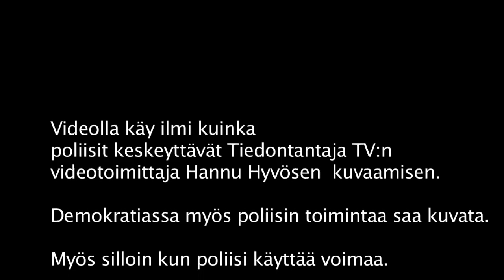Miksi poliisi esti videokuvausta käyttäessään voimaa mielenosoittajia vastaan?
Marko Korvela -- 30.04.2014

Kansainvälistä lehdistönvapauden päivää vietetään maailmanlaajuisesti 3. toukokuuta. Sanomalehtien maailmanjärjestö WAN-IFRA ja monet muut sananvapautta puolustavat järjestöt kehottavat hallituksia huolehtimaan toimittajien turvallisuudesta ja vapaudesta tehdä työtään.

Sanan- ja lehdistönvapauden tila alkaa Suomessakin olla huonolla tolalla, mikä tuli ilmi perjantaina 25. huhtikuuta Helsingissä järjestetyn Nyt saa riittää! -mielenosoituksen tapahtumien kulussa. Reilun tuhannen ihmisen mielenosoitus eteni hyvässä hengessä. Ainoa särö tilanteeseen syntyi, kun muutama poliisi sumutti pippurisuihketta rauhanomaisten mielenosoittajien silmille. Kyseinen teko oli monen mielenosoittajan mielestä joko huonosti harkittu tai suoranainen provokaatio, joka olisi voinut laukaista vakavammankin konfliktin. Tällä kertaa mielenosoittajien yhteishenki kuitenkin piti eivätkä ihmiset provosoituneet.

Mielenosoitukseen osallistui myös Tiedonantajan toimittaja-avustajaryhmä, jonka tarkoituksena oli kuvata videomateriaalia Tiedonantajan verkkokanavalle. Poliisi esti tunnetun dokumentaristin Hannu Hyvösen sekä erään toisen kuvaajan toimia eduskuntatalon portailla. Kaksikolle annettiin poistumiskomento juuri ennen pippurisumutusoperaation alkamista. Hyvönen protestoi poliisin toimia ja piti kiinni oikeudestaan kuvata.

Kyseessä on vakava kansalaisoikeuksien ja sananvapauden loukkaus. Myös virkavallan toimintaa tulee saada kuvata ja erityisesti silloin, kun se käyttää voimakeinoja.

Suomessa ollaan hanakoita arvostelemaan muiden maiden sanan- ja lehdistönvapauden tilaa samalla, kun suomalaisessa yhteiskunnassa vapaata tiedonvälitystä ja esimerkiksi kuvaamista pyritään rajoittamaan entisestään. Poliisi ja nykyään yhä enemmän erilaiset yksityiset vartiointiliikkeet toimivat liian usein omavaltaisesti ja tekaistuin perustein, kun journalisteja estetään tekemästä työtään.

Valitettavasti valtamedia huomioi asian vain harvoin, ellei kyseessä satu olemaan valtamedian oma edustaja. Näinhän kävi taannoin Smash Asem -mielenosoituksen yhteydessä sattuneissa kahakoissa, joissa poliisin voimakeinojen kohteeksi ja putkareissulle joutui syytön Suomen Kuvalehden valokuvaaja.

Suomessakin virkavalta suojelee ennemmin yhtiöitä ja pääomaa kuin kansalaisten vapautta ja oikeutta ottaa asioista selvää ja sanoa mielipiteensä.

Tiedonantaja-lehti paheksuu sekä poliisin ylimitoitettua voimankäyttöä mielenosoituksessa että toimittajamme häirintää. Toivomme ja edellytämme, että sisäasianministeriö ja poliisijohto antavat jatkossa yksiselitteisemmät ohjeet poliisikunnalle ja vartiointibisnekselle siitä, miten työtään tekeviä journalisteja saa kohdella.